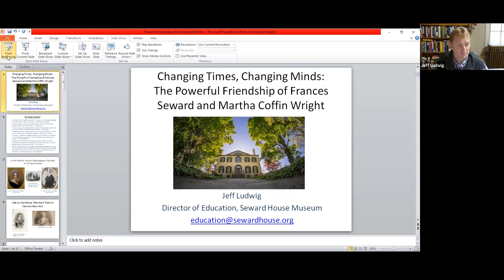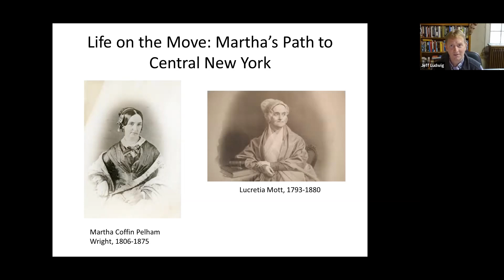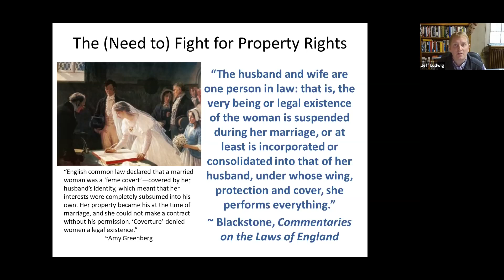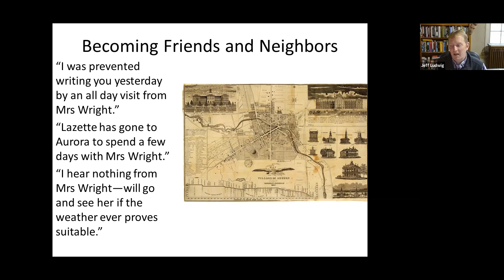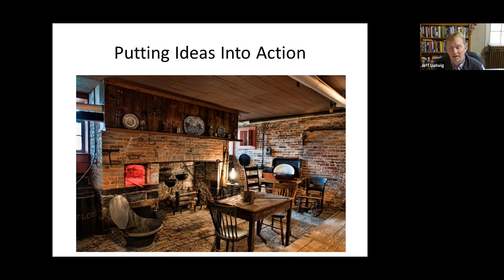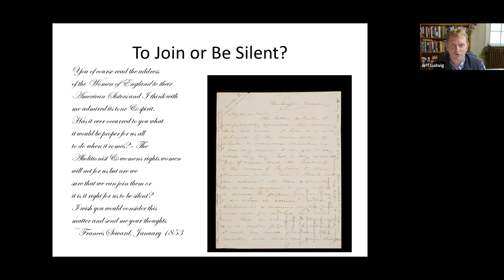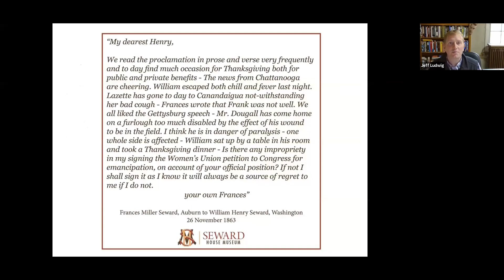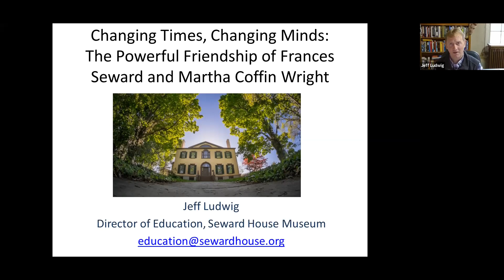Changing Times, Changing Minds: The Powerful Friendship of Frances Seward and Martha Coffin Wright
Martha Coffin Wright, one of the organizers of the 1848 Women's Rights Convention in Seneca Falls, was a larger than life figure who impacted and influenced everyone around her. To mark her birthday later this month, we are premiering a program that takes a closer look at this "very dangerous woman."
This brand new program, brought to us through Jeff Ludwig, Seward House Museum's Director of Education, considers Martha Coffin Wright from the vantage of Frances Seward. These women were friends, neighbors, and reformers who helped shape the debate around women’s rights. Jeff Ludwig, Director of Education at Seward House Museum in Auburn, New York, argues Frances Seward was “emboldened” by Martha Coffin Wright, who opened up new worlds and new ways to her friend.
For more information on Frances Seward, please visit Seward House Museum
For more information on Martha Coffin Wright, please visit Women's Rights National Historical Park